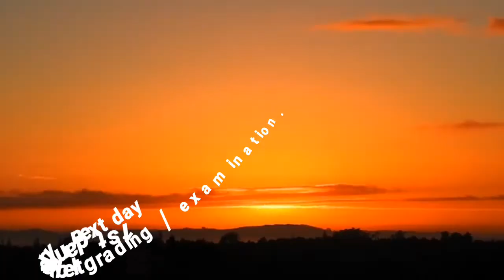documentary taekwondo video NSMA